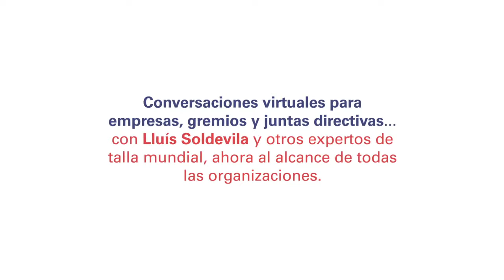CapsulasHiCue: Llamado para aplicar la Ley de la Acción llamado - Lluís Soldevila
CapsulasHiCue Lluís Soldevila hace un llamado para aplicar la Ley de la Acción: es momento para reinventarnos desde el autoconocimiento, la actitud y la acción. Aprovechemos este tiempo para experimentar